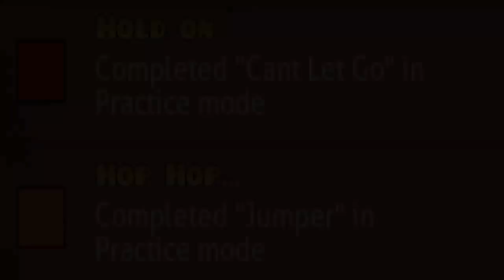Прохождения игры Geometry dash (Clubstep and Electrodynamix Complete)#4 (ПЕРЕЗАЛИВ!) ʕ·ᴥ·ʔ"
║✖ Помощь проекту :
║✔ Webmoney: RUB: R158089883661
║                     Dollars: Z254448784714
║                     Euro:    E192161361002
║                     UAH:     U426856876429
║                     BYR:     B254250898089